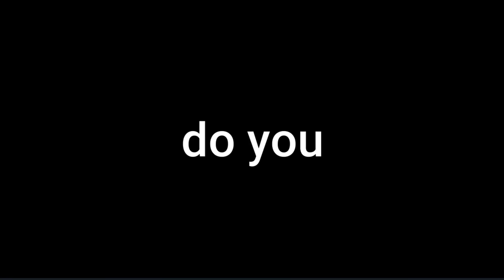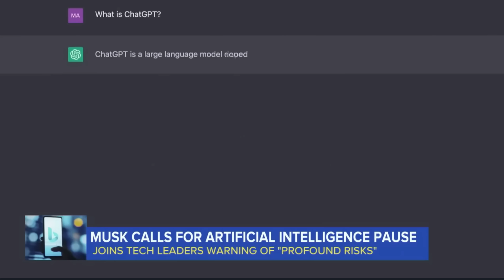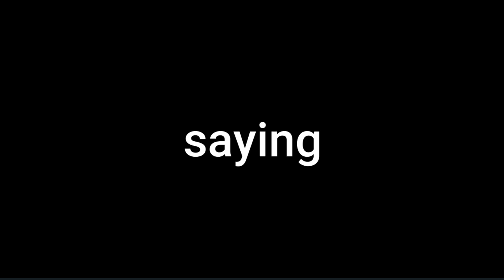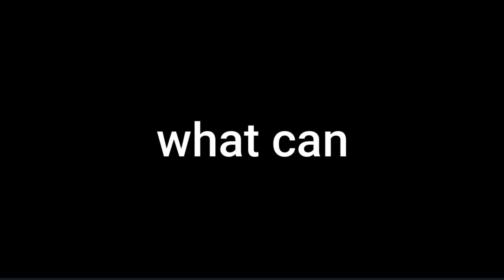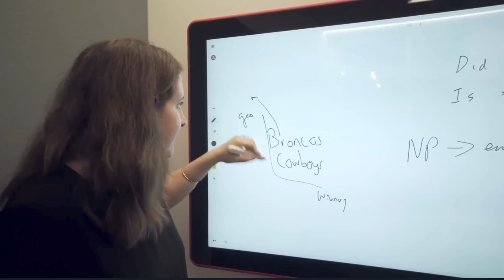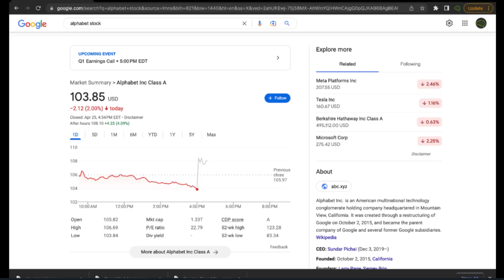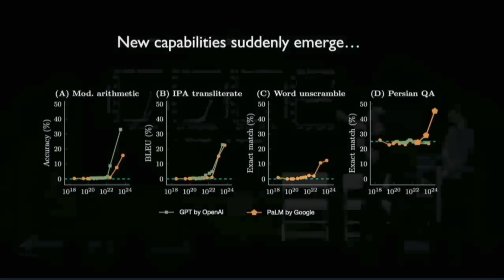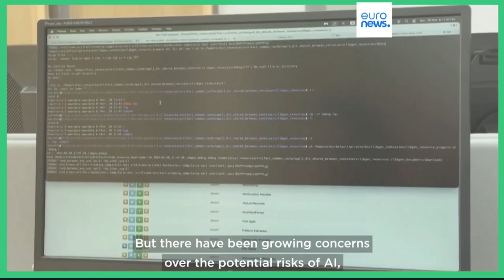OpenAI Is Making GPT -5 In Secret | ChatGPT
What if OpenAI had a way to make GPT 5 without actually having to say thats's what they were doing?